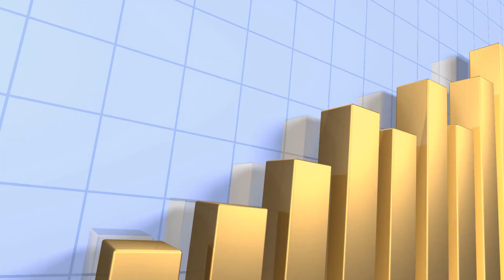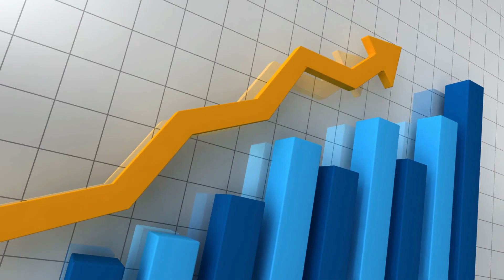অদম্য টার্গেটঃ এবার ৫০ বিলিয়ন ডলারে কড়া নজর বাংলাদেশের !! Bangladesh Target 50 Billion USD in 2022